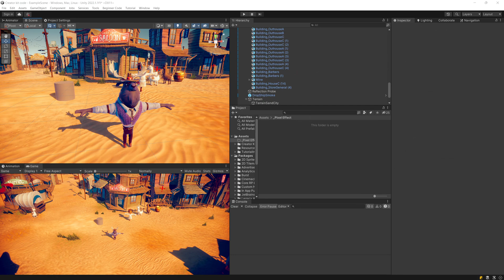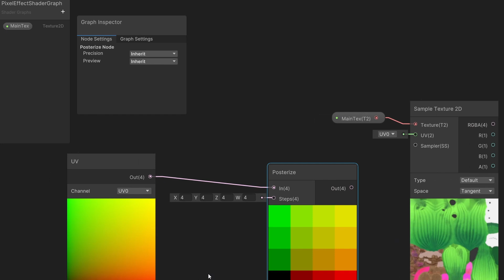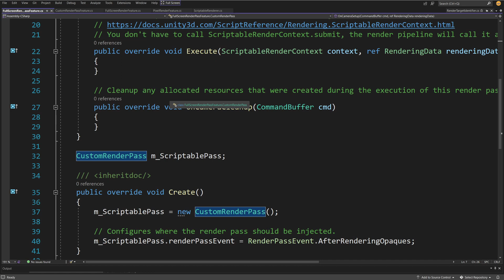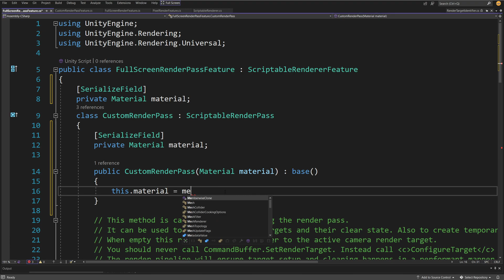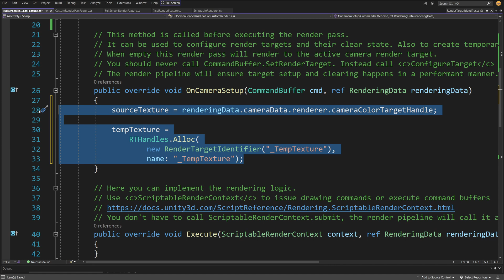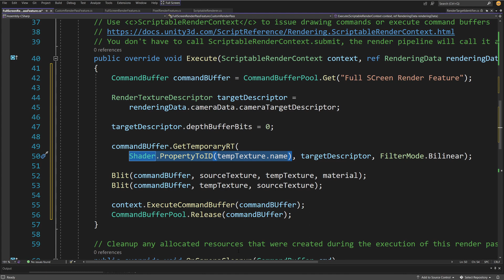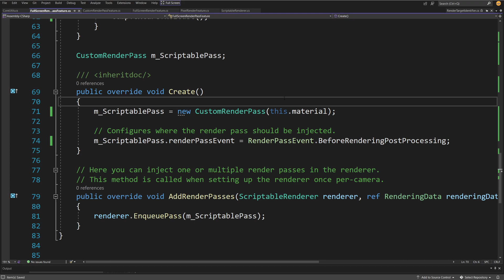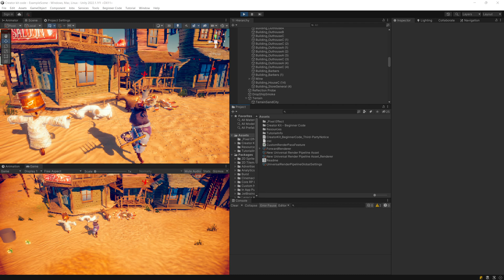PIXELART effect in Unity 2022.1 using custom render feature URP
In this video we will create a Pixelart effect in Unity by apply it as a post-processing (custom shader graph) to the camera image using a custom render feature in URP

Learn all there is about shaders in Unity

00:00 Introduction
00:26 Pixel Effect Overview
00:59 Pixel Effect shader
04:27 Custom Render Feature URP
07:31 Initializing RTHandle
11:17 Using Blit to modify textures
14:48 Adding Render Feature to the pipeline